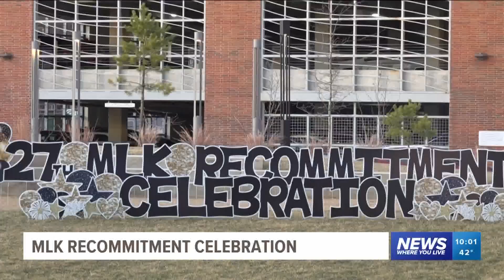NWA MLK Council hosts annual MLK celebrations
The NWA MLK council hosted guest speaker Dr. Cornel West for its 27th annual recommitment celebration. The event is about highlighting the legacy of Dr. King.